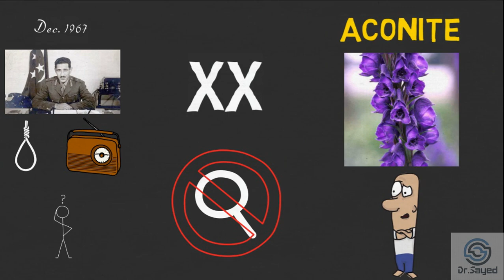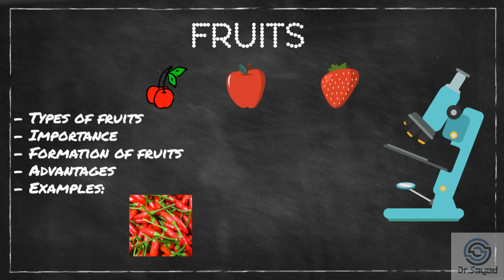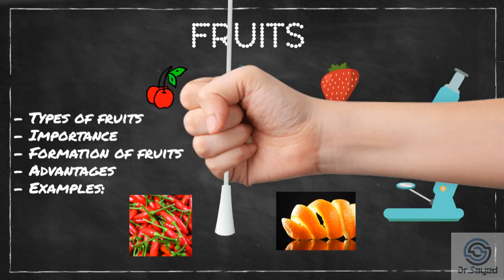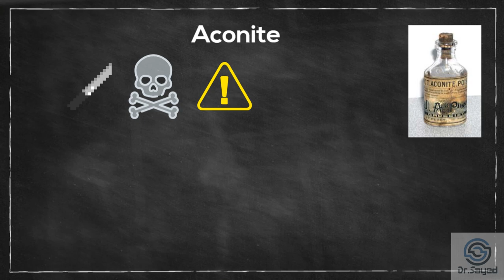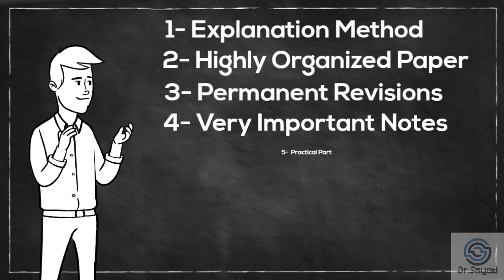تعرف ايه عن خانق الذئب؟ - مقدمة منهج العقاقير أولي قديم صيدلة شبين - Pharmacognosy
يحتوي الفيديو علي شرح مقدمة منهج العقاقير الخاص بسنة أولي صيدلة شبين (تانية حديث صيدلة الزقازيق)
ويتناول الفيديو نبذة تعريفية للمنهج الذي سيتم دراسته والأجزاء الخاصة به والتي تتمثل في :-
- Fruits
- Herbs
- Subterranean
- رابط الجروب الخاص بالماده

اتمني كل الناس تعمل شير وتنشر الفيديو في جروبات الدفعه ومع اصدقائها عشان الكل يستفيد والشرح يوصل لأكبر عدد ممكن من الناس :)